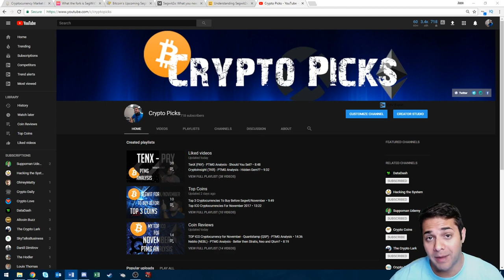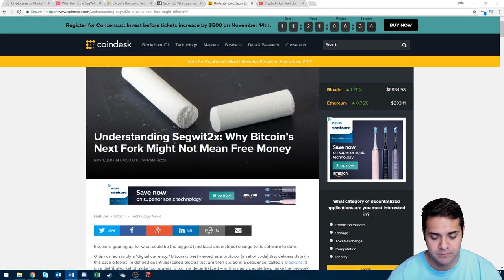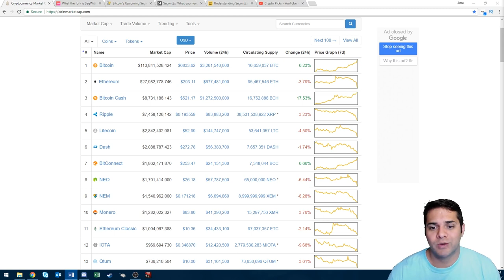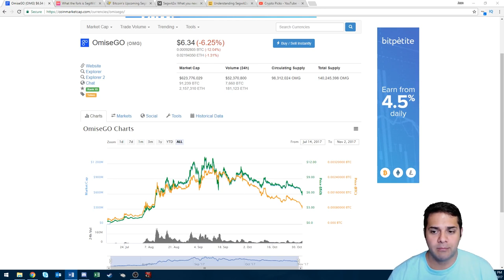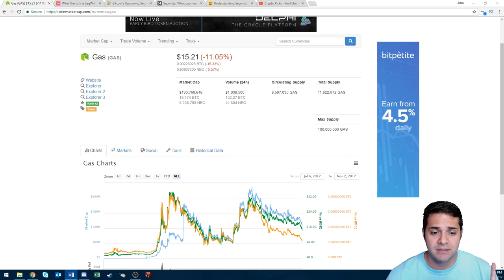Bitcoin or Segwit2x? Top 3 Safe Alt coins To Buy Before Fork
This video is about the segwit fork coming up November 16th, and what i'm doing to try and maximize my profits.

What do you think is going to happen with this fork? Are you going to take advantage of the possible double coins or buy alts?

If you decide to use Binance which is quickly becoming my favorite exchange then use the